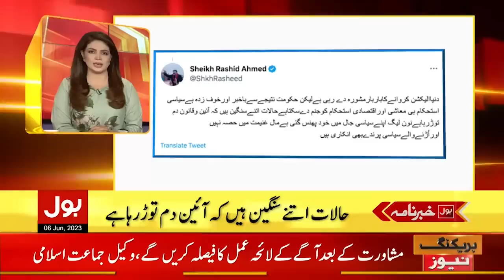PTI Important Leader Arrested From Karachi | BOL News Headlines at 11 AM | Hafiz Naeem In Action